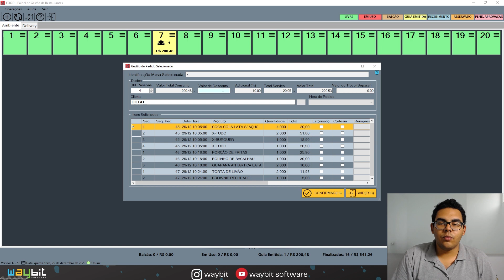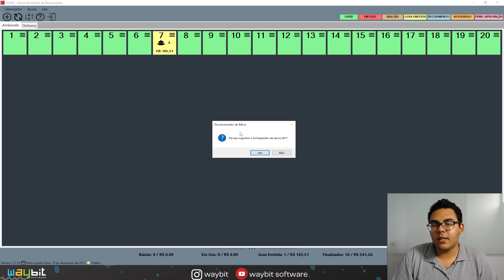FECHANDO A GUIA DA MESA CORRETAMENTE - DOMINUS FOOD